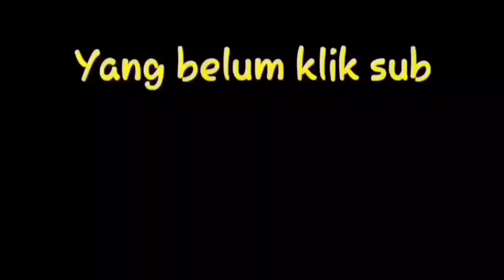18 Agustus 2023 voly kaget lucu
perlombaan lucu kmerdekaan 17 agustus voli kaget